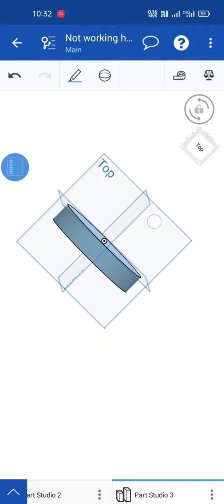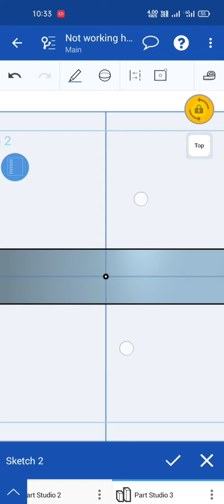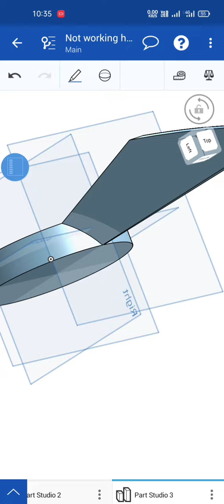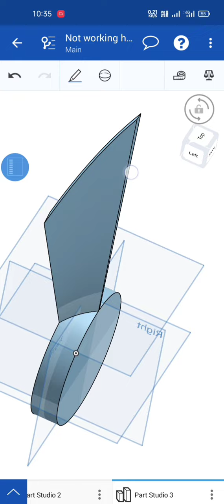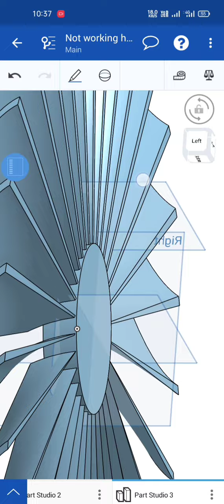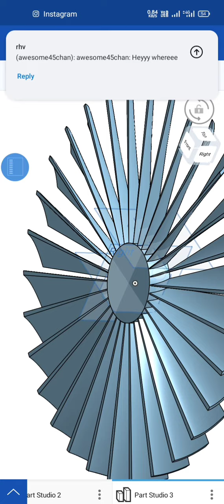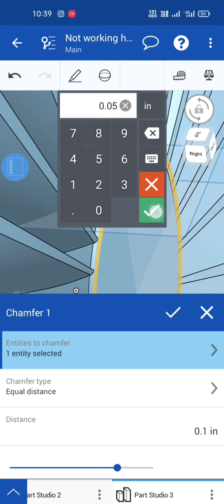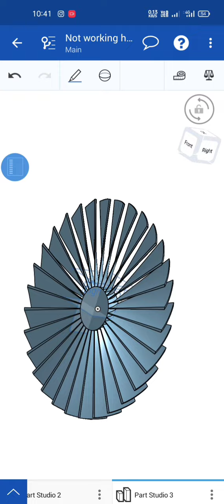How to draw and design Jet Engine Fan using CAD software.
How to design the Jet Engine Fan using Cad software.

From today onwards, i am going to upload my design sketches.